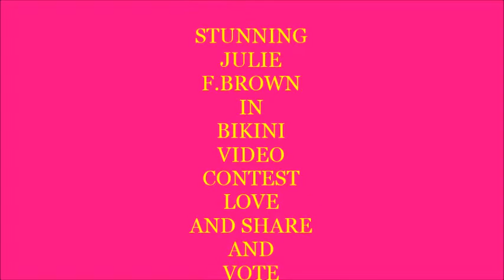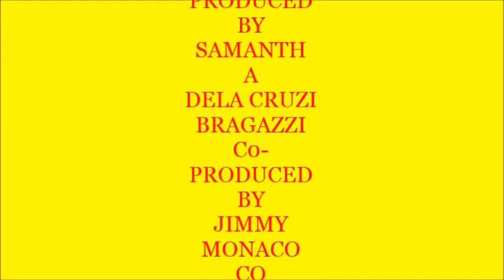JULIE F BROWN , IN BIKINI VIDEO CONTEST, 3RD AUGUST 2018